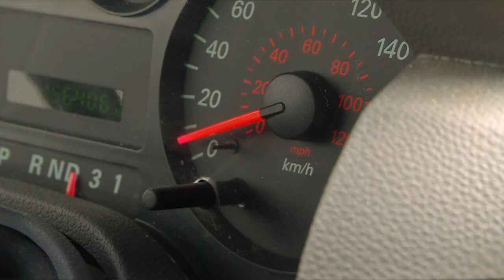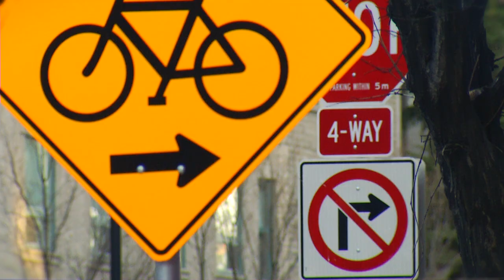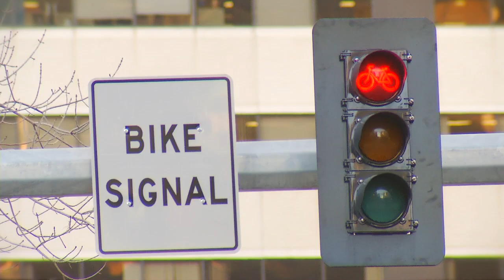THE PEDALER - Episode 3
The Pedaler is a lifestyle series that focuses on promoting a more affordable, adventurous, and healthier lifestyle through bikes.  Some say there is a war between motorists and cyclists, yet the problem lays within the minority of each side.  Cyclists have a legal right to be on our roadways and it's becoming more popular. If you plan on becoming an urban rider, we strongly recommend riding in a predicable manner and taking an urban cycling skills course.
Shaw TV Calgary | Cliff Markham | Calgary, Alberta